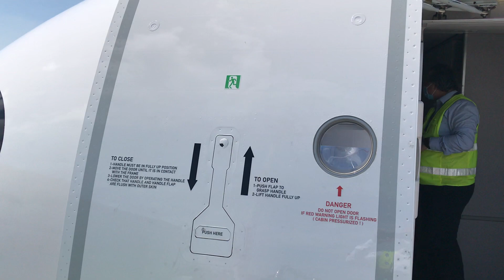Airbus A350 ve Boeing 777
Singapore Airlines'a ait bir Airbus A350 ve THY'nin Boeing 777'si İstanbul'da yan yana.